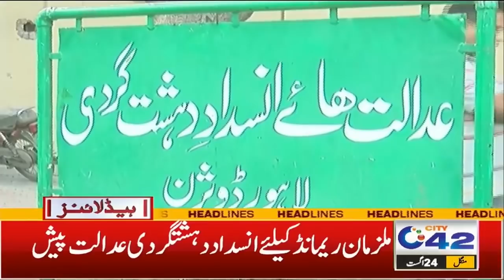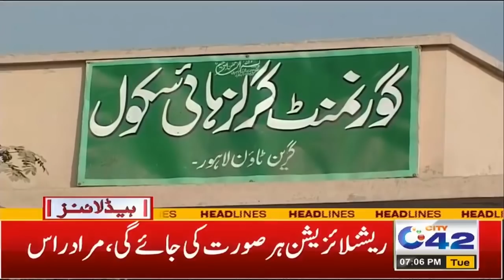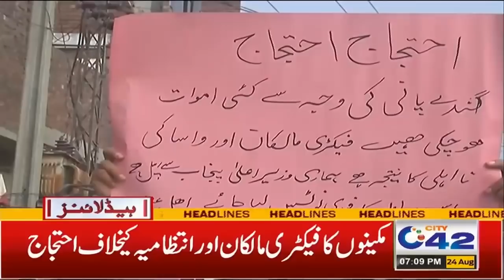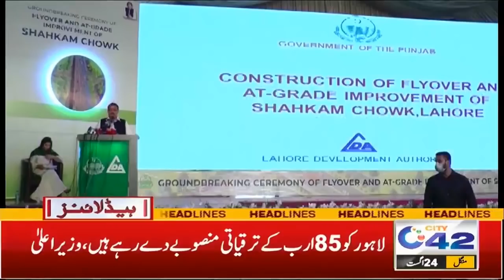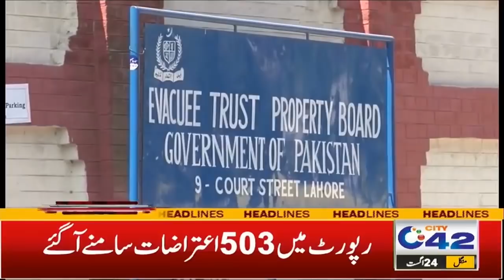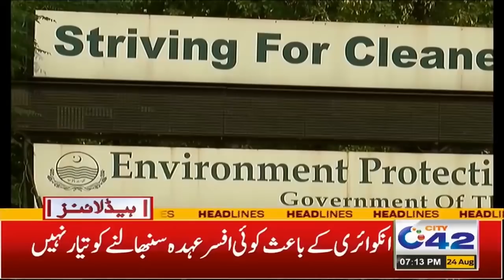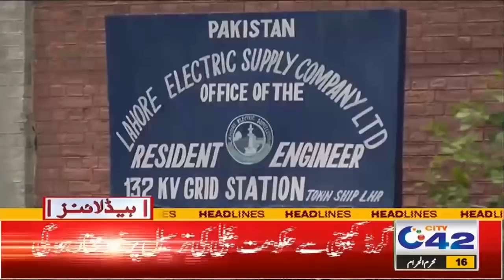Big Passengers Alert!! | 7pm News Headlines | 24 Aug 2021 | City 42